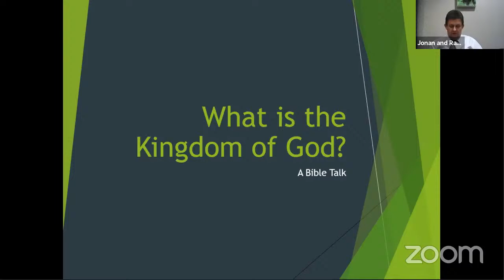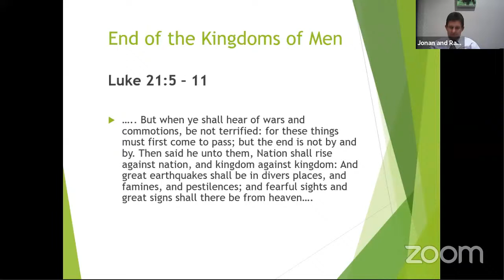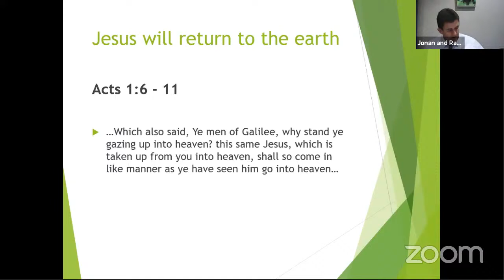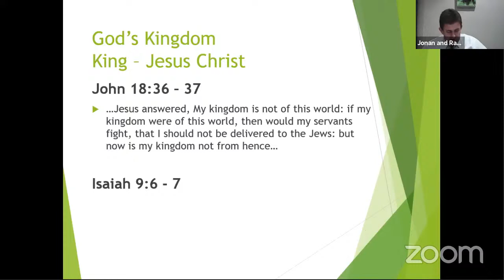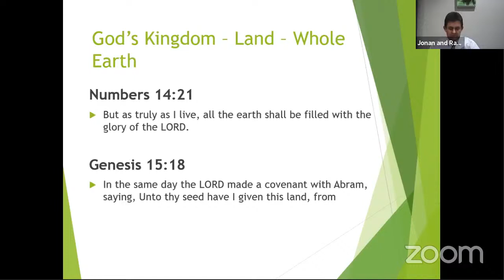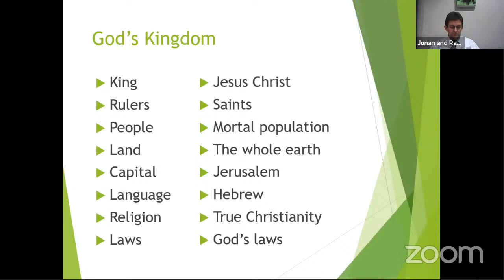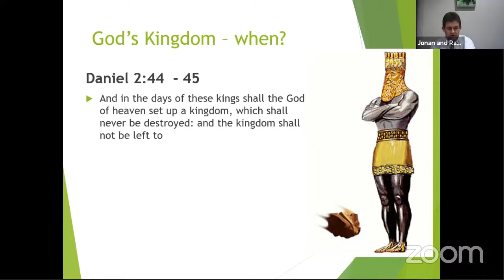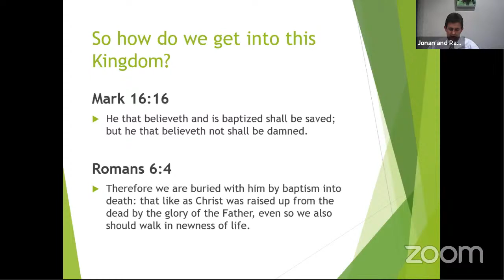Lye Lecture live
What is the Kingdom of God? by Jonathan Jannaway